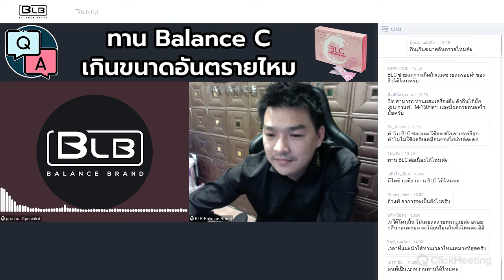ทาน Balance C (BLC) เกินขนาดอันตรายไหม